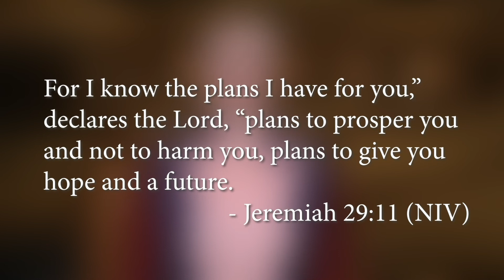January 27, 2019 Weekly Highlights